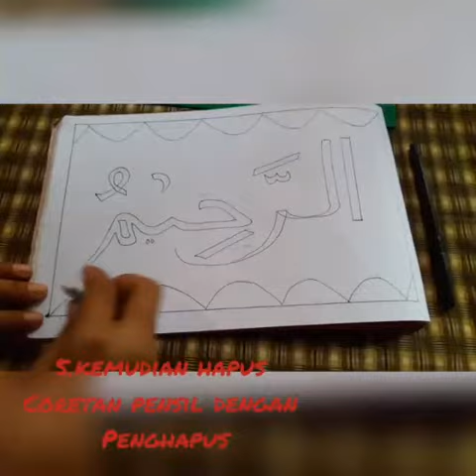KARYA SENI RUPA 2 DIMENSI - KALIGRAFI | PUTRI ANDINI X BDP2 2020